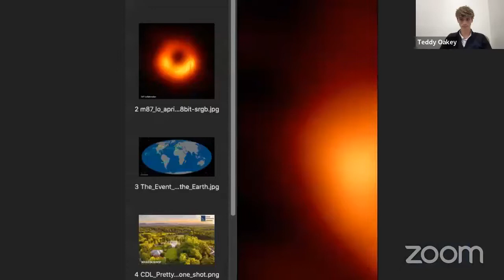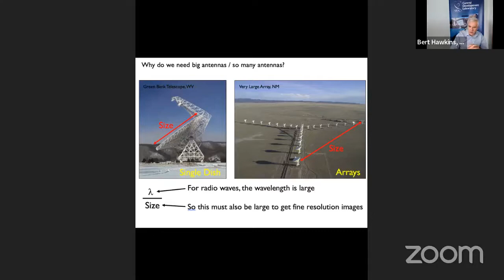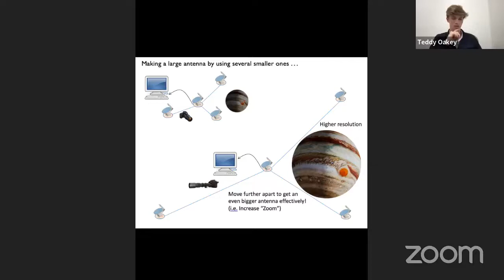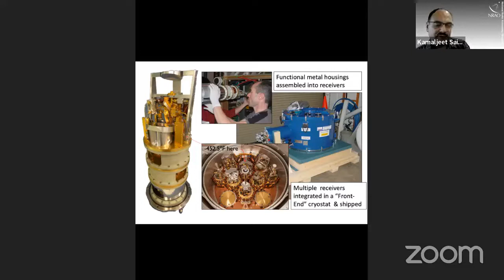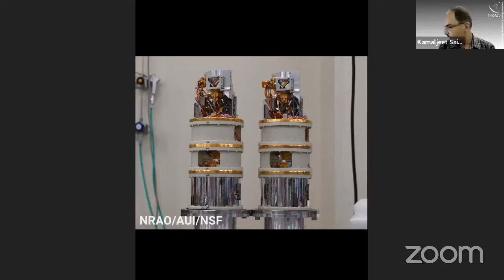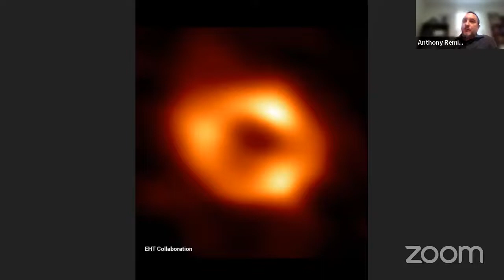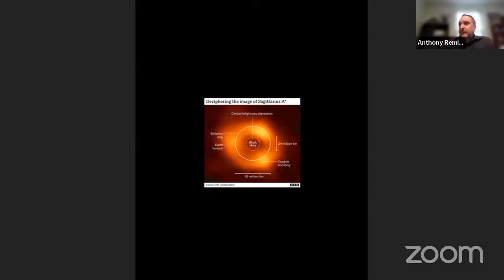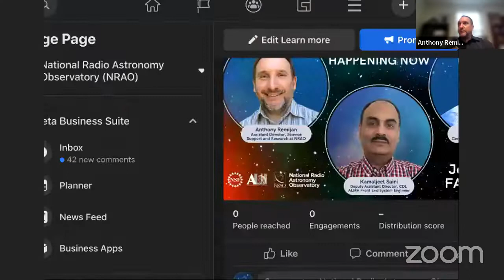Virtual AMA: The Tech Behind Sgr A* Image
On May 12th the Event Horizon Telescope collaboration (EHT) unveiled the first ever direct visual evidence of Sgr A*, the supermassive black hole at the center of the Milky Way.
We held a live AMA ("Ask Me Anything") question and answer session featuring scientists who develop the cutting-edge technology that makes images like that of Sgr A* possible.

Guest experts for the AMA are:
Anthony Remijan, Assistant Director, Science Support and Research at NRAO
Bert Hawkins, Director, Central Development Laboratory at NRAO
Kamaljeet Saini, Deputy Assistant Director, CDL and ALMA Front End System Engineer

AMA Moderator: Teddy Oakey